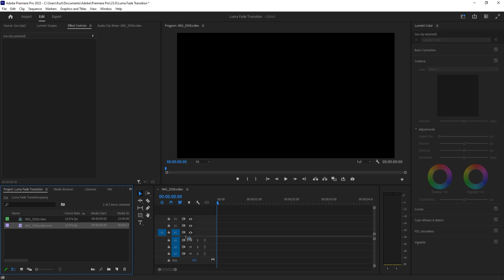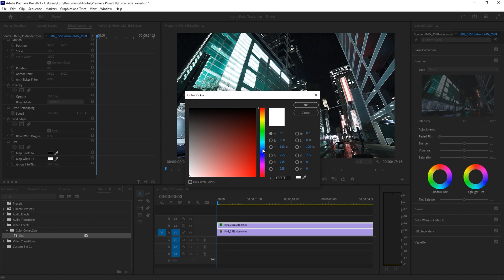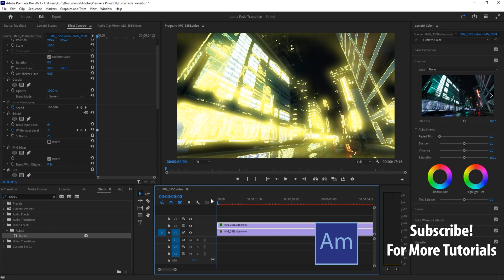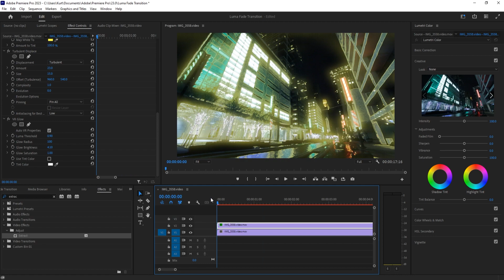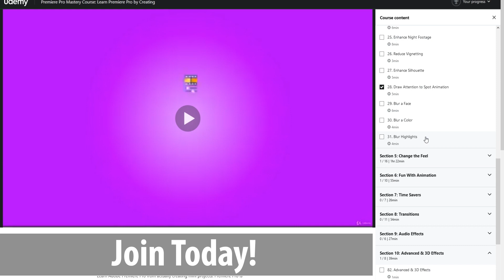How to Create an Electric Surge Effect in Adobe Premiere Pro CC (2023)